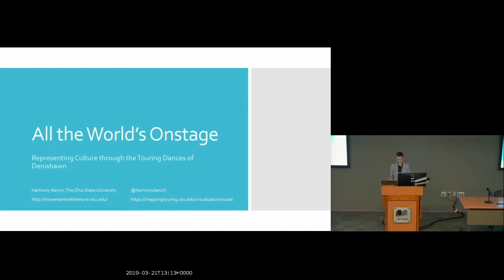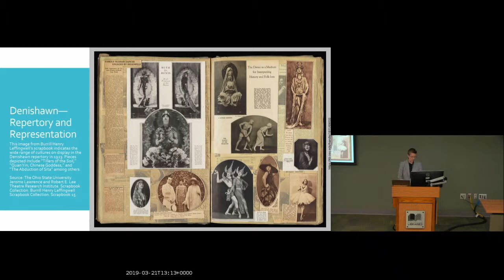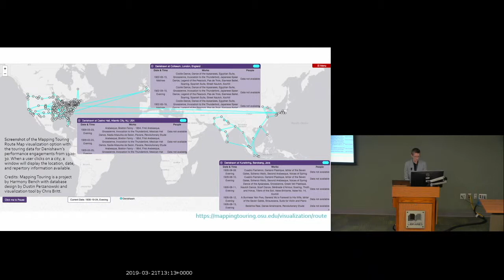Harmony Bench | All the World’s Onstage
Harmony Bench | Ohio State University

Full Title: All the World’s Onstage: Representing Culture through the Touring Dances of Denishawn

This presentation considers what transnational and postcolonial digital humanities perspectives offer to an analysis of dance touring in the first half of the 20th century. I examine the U.S. popular stage as a site of global representation through the domestic and international touring of Ruth St. Denis, Ted Shawn, and their Denishawn Dancers. The bulk of St. Denis and Shawn’s creative work together (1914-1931) took place when popular performance was an important part of how American audiences understood themselves in relation to a broader world. A culturally omnivorous outfit, Denishawn exposed audiences to dance practices representing far-flung parts of the globe, stitched together from anthropological texts and photographs, personal observation, and creative imagination.

Dance scholars have emphasized the politics of representation embedded in Denishawn’s repertory, understanding that the artists’ whiteness functioned to legitimize their onstage transformations of material influenced by or appropriated from people of color. I extend this conversation to consider the broad dissemination of these representations made visible through the digital humanities project Mapping Touring, which enables comparative analysis of dance touring in conjunction with dance repertory. A project in process, Mapping Touring shows the geographic distribution of early- to mid-20th century dance touring in order demonstrate the intertwining of globalization and aesthetic modernism in ballet and modern dance.

Denishawn performed the same kinds of dances in Billings, Montana and Mobile, Alabama as in London, Singapore, and San Francisco. I therefore also speculate on the possible impact of their touring programs. How might Denishawn’s repertory have informed audiences’ imagination of their own global citizenship prior to the rapid expansion of film and broadcast media? As the dancers traveled, what gestural information did they carry with them? What did they gather from their touring locations and what did they leave behind?